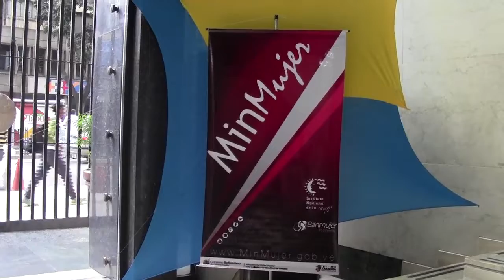Expoferia Escolar Minmujer